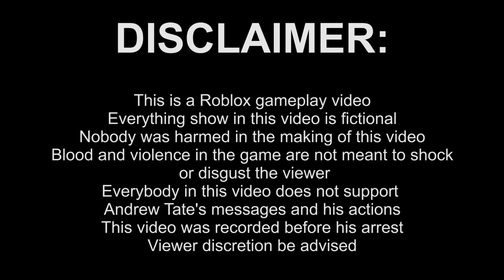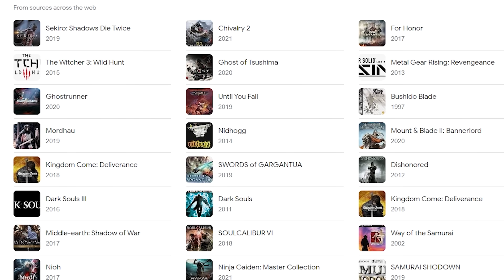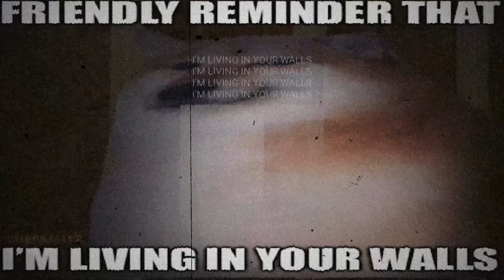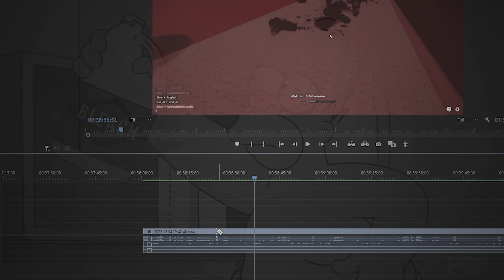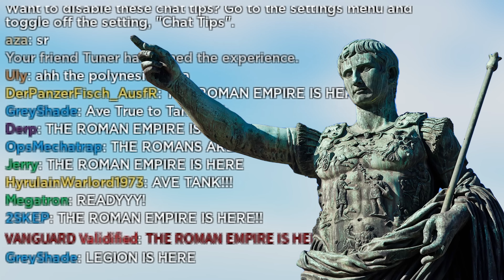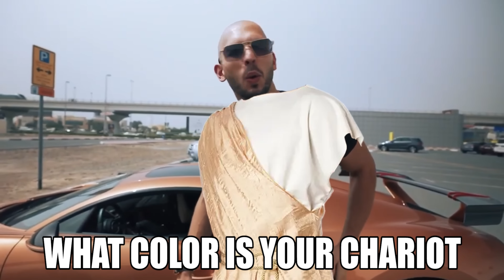Roblox Combat Warriors: The Chainsaw RoMan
Roblox Combat Warriors is a fighting game where players use a variety of weapons to defeat their opponents.

This game is a free-for-all arena. After defeating another player, the victor and everyone who assisted in the kill get money that they can use to purchase abilities and better weapons.

To get money fast, you’ll need to be good at the game and learn the mechanics.
Parrying is essential in defeating the opponent. If a parry is successful, your opponent will be stunned for a few seconds which will result in a guaranteed frag. Other technics, such as sliding and super jump, will improve your odds of catching up and evading others, thus improving your KDA. For more advanced tips and tricks, please watch other tutorials since this video is a funny montage with edits.

I had a pay 2 win moment and just bought the chainsaw and the dragon slayer. So I will have the max level weapons in the gameplay. This video is pre-update, so all the contents such as the new black hole disaster, Yoru heavy weapon and weapons skills that came after the update won't be in it because the video would have been too long.

After playing alone for a while, I called in the boys to play together and ganked some people for fun. We chose to use fists because of its funny execution animation. After we got bored, we decided to raid the game with a Roman army for fun.

We managed to rally 30 people for the invasion all dressed up as Romans legionnaires. However, we would be constantly nuked and or hit with a missile shower. So after a while, we just decided to do a colosseum fight and a drafted versus Romans battle in a private server.

I hope you enjoyed watching me and my friends play/raid this game. There were some codes for this game but I just P2W so I don't know about them. There were a lot of hackers using scripts but I cut those parts out. The disasters and other try hard sweats were a pain to deal with.

But still, it was still really fun game, I enjoyed it.

Like always, this Roblox Combat Warriors video is filled with a crap ton of unfunny jokes and dead memes in the form of a montage/funny moments. I hope you enjoyed watching us fighting noobs and raiding them.

Roblox Combat Warriors: The Chainsaw RoMan - Tank Fish - Fish Tank

Roblox- Combat Warriors: A bloody melee/ranged weapon fighting game inspired by Blood Flow and Criminality. 2x XP every Friday, Saturday, and Sunday (CST time zone)